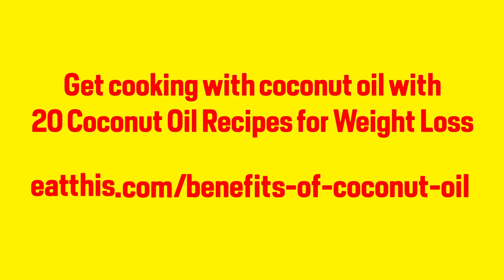Why Everyone Is Obsessed with Coconut Oil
David Zinczenko, creator of Eat This, Not That!, shares why everyone in the health community is so obsessed with coconut oil.